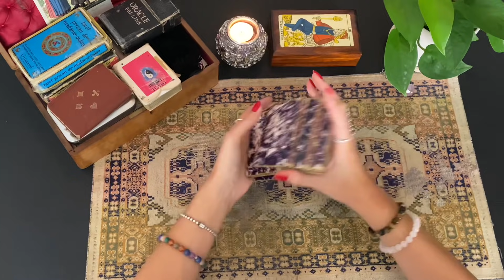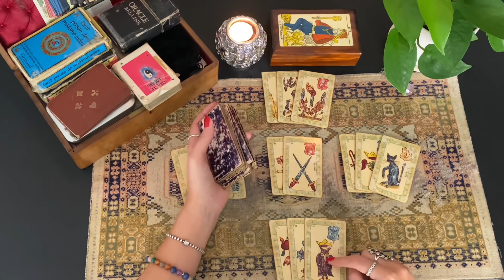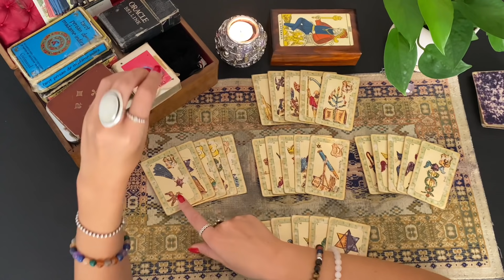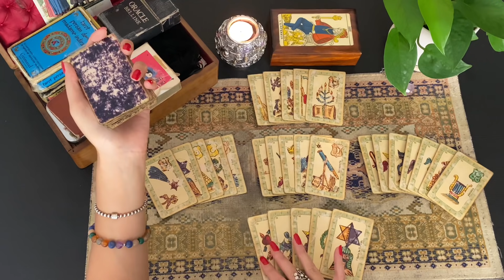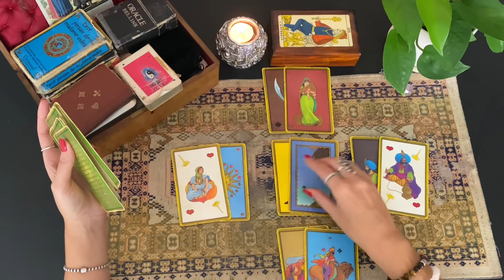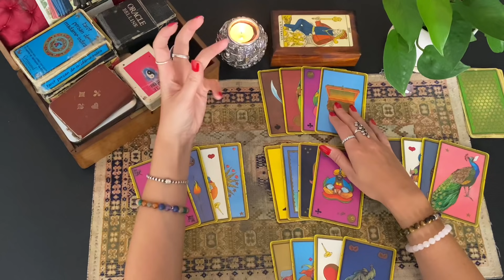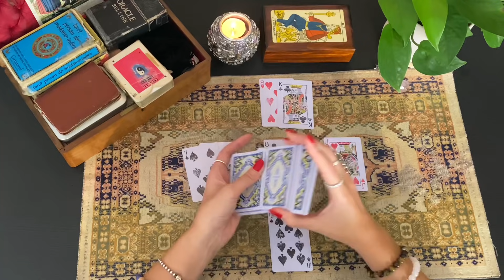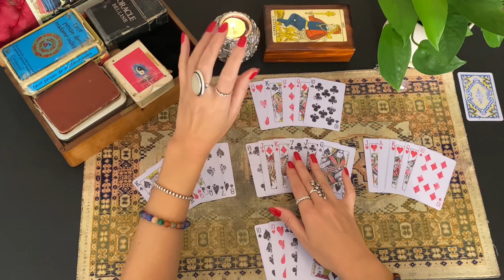♈️ BÉLIER 🍁 Sept ~ Oct ~ Novembre 2021✨ Amour & pro 🗝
✨Namaste, Je suis Julie, médium de naissance et Thérapeute Ayurvedic accrédité. Mes premiers flashs sont arrivés alors que je n’avais que 2 ans. À l’âge de 11 ans ma grand-mère m’a apprit à tirer les cartes afin de canaliser mes flashs. Cela fait plus de 20 ans que je tire les cartes.

Si vous souhaitez en savoir plus sur mon don et mes cartes je vous invite à visionner cette video

🙌Voici des vidéos qui j’espère vous apporteront un peu de lumière. Après tout c’est ça la vie, un partage. 🙌✨😘💓

* Si vous souhaitez recevoir un message d'une personne en particulier, voici une meditation qui vous y aidera

Si vous souhaitez participer au tirage au sort et ainsi peut être remporter une consultation gratuite, je vous invite à venir me retrouver sur Instagram et vous abonner à ma page :

Si vous n'avez pas Instagram il vous suffit d'écrire en commentaire sous cette video "Ok je participe" et je vous ajouterez à la liste des participants qui est mise à jour tous les mois. Si vous l'avez déjà fait il est inutile de recommencer, vous êtes déjà dans la liste. :)

Love 💓
✨Miss Ju